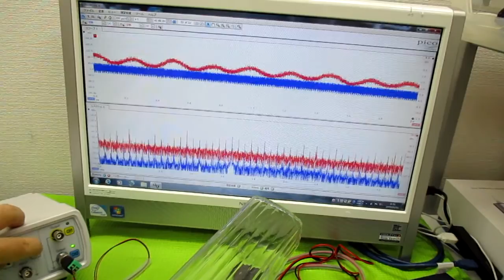音と超音波の組み合わせ技術 ultrasonic-labo